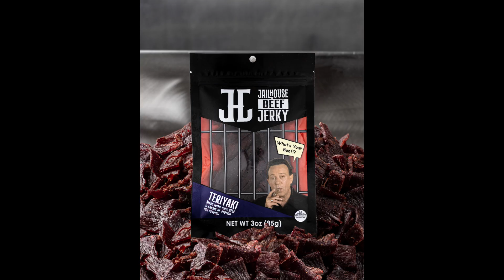JailHouse Beef Jerky x JailHouse Jerky Crew